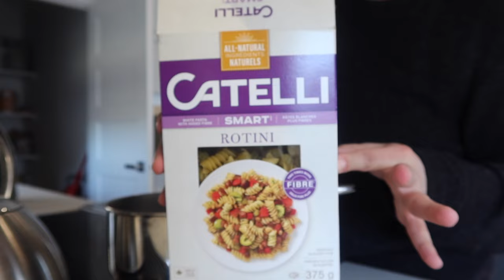VLOG // SPRING RECIPES, DYEING MY HAIR, COSTCO HAUL & MORE! (day in the life)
Hi, friends!

I’m taking new clients!

Lemon Chickpea pasta salad recipe:

Create marinade for the chickpeas:
1/2 can chickpeas, washed well
1/8 cup olive oil
1 clove of minced garlic (or 1 tsp garlic paste)
Salt & pepper

Pasta:
boil your fave pasta (I used rotini)! I used around ~2 cups of cooked pasta
1/4 cup olive oil
1/4-1/2 cup frozen peas
1/2 cup grated parmesan
Salt & pepper

Spinach & artichoke dip:
8 oz cream cheese, softened
1/4 cup sour cream
1/4 cup mayo
3 garlic cloves
2/3 cup shredded parmesan
1/2 cup mozarella
~18 oz of chopped artichokes (drained and pat dry)
12 oz of frozen spinach (SQUEEZED from all the water)

Combine all the ingredients and bake at 350 for around 25-30 minutes until the top is golden!)

Bolognese sauce (big batch recipe -- measure with your heart and adjust accordingly):
2 Spanish onions
as much garlic as you please!
500 grams of mushrooms
3 bell peppers
~6 lbs of ground beef
2 large cans of diced tomatoes
3 large cans of crushed tomatoes

Cook overnight.

Add spices:
salt
pepper
oregano
sugar
italian seasoning
chili flakes // red pepper flakes
garlic powder (and onion powder if you have!)

I forgot to show you in the video but I added almost an entire bag of fresh spinach!

If you’re new here, hi! My name is Kailin and I am a 27 year old dog mom from Montreal, Quebec! I love to post vlogs, food content, and tend to focus on ED recovery and intuitive eating!

I want to remind anyone struggling with disordered eating or anyone struggling with their body image to NOT give up. Your body is the least interesting thing about you. Your kindness, heart, intelligence, and thoughts are the reason people love you. It’s time to heal your relationship with food and start loving your body back.

Thank you guys for everything and for helping me reach 13,000 subscribers! Insane!! I love our little YouTube family so much!

You will always be safe here,

Kailin :)

Thank you so much to  @SunnySteph for helping me edit this video!